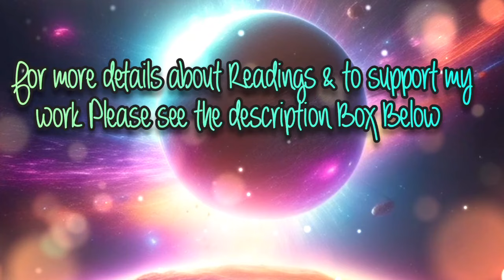Marcus Anderson Remote Viewing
Amazon Wishlist

🔮🔮🔮 Readings & Reiki🔮🔮🔮

Rumble: NorthumberlandWitchTarot